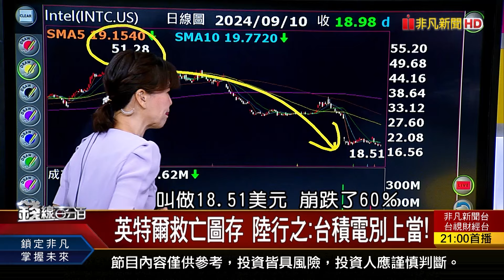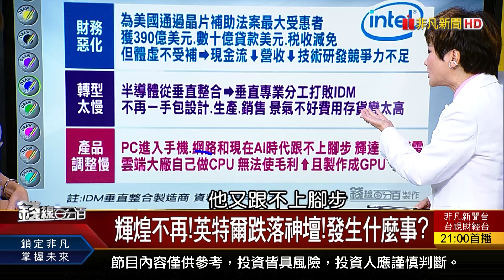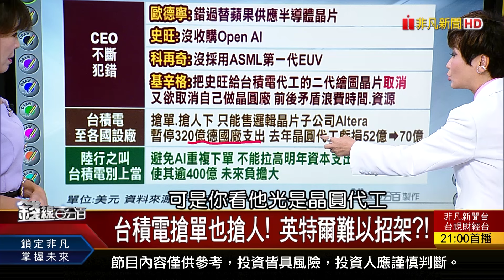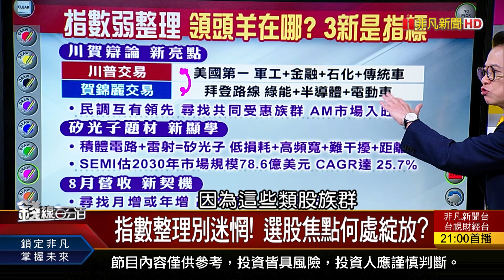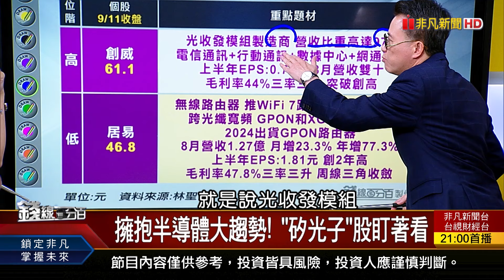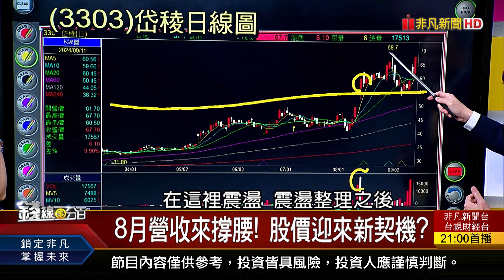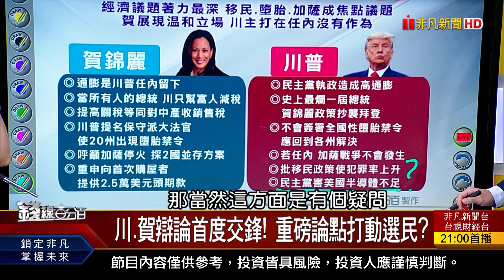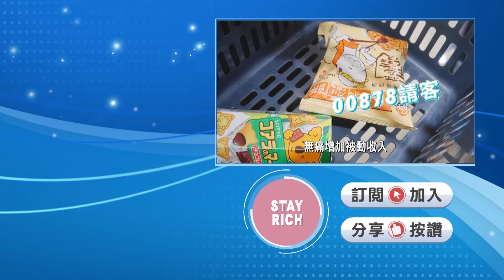【錢線百分百】20240911完整版(中集)《英特爾救亡圖存 陸行之:台積電別上當! 台股群龍無首 下波領頭羊在哪?》│非凡財經新聞│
00:00 英特爾救亡圖存 陸行之:台積電別上當!
19:15 台股群龍無首 下波領頭羊在哪?
36:05 賀錦麗猛攻.川普狂激怒 驚!民調一面倒!